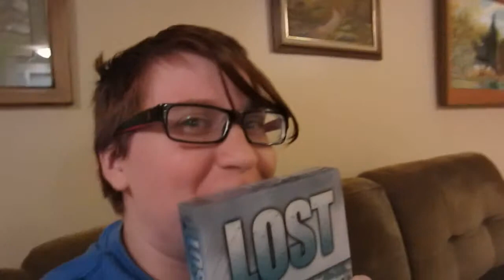KATE HATE (Day 595 - October 9, 2013)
Day 595 in which Sean and Lydia discuss the first season of Lost.